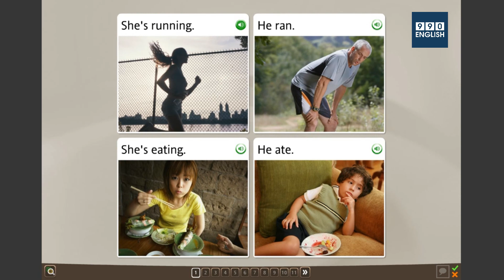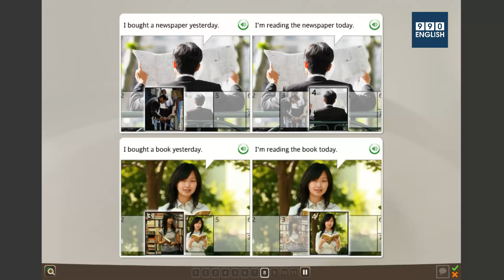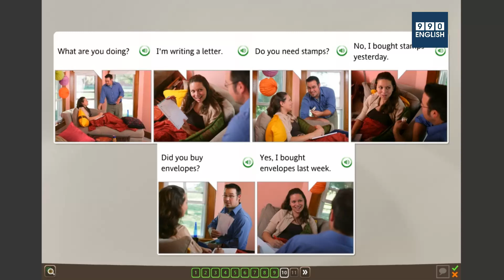Học tiếng Anh giọng Mỹ | Căn bản - Past and Future - L.2.5b